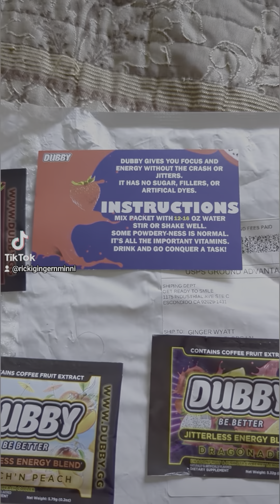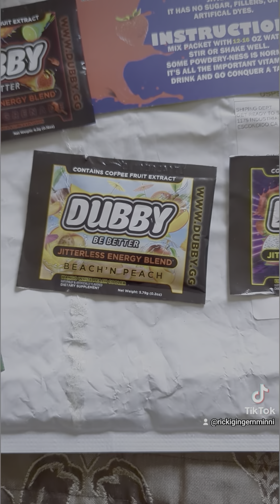Dubby Energy Drink Review